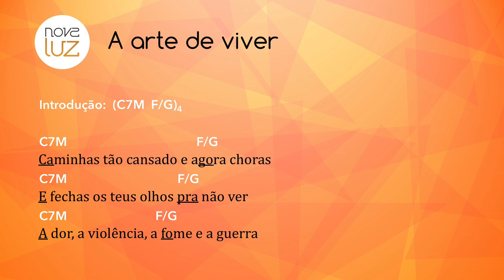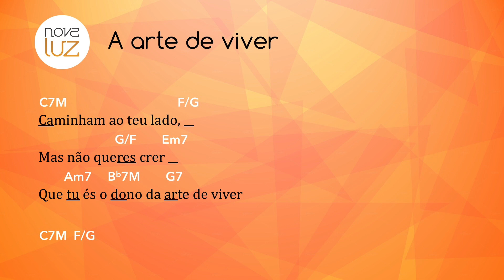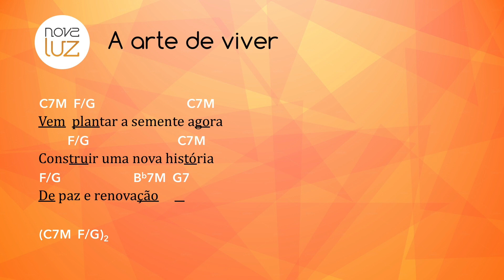07 A arte de viver - CD Outro tom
Lançamento: 2016
Gravações e edições instrumentais: Ksa 17 Produções Musicais (Diego Azevedo)
Gravações e edições vocais e de flauta: Waves Club Produções Musicais (Kako Teixeira)
Mixagem e Masterização: Zen Studios (Dego Romac e Érika Romac)